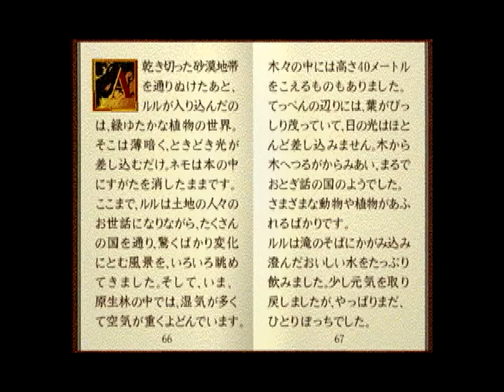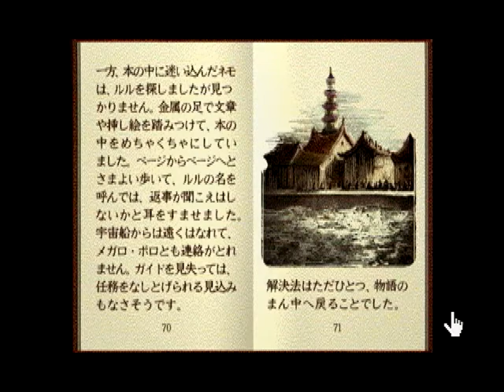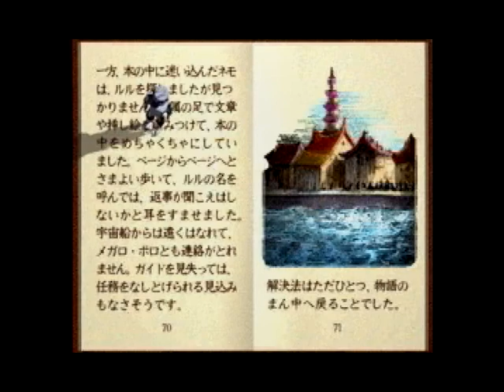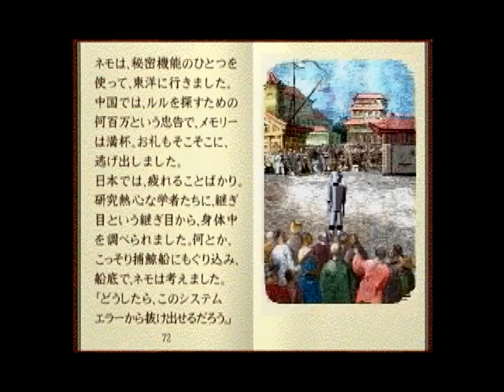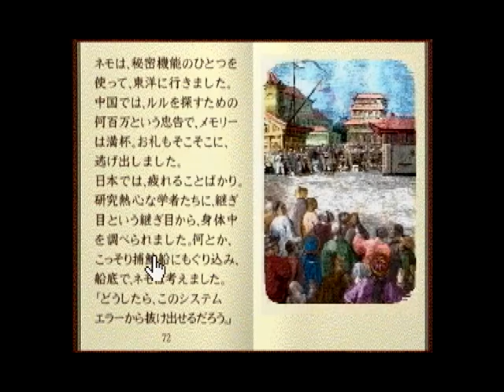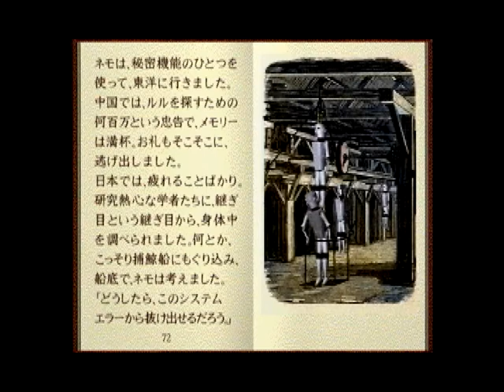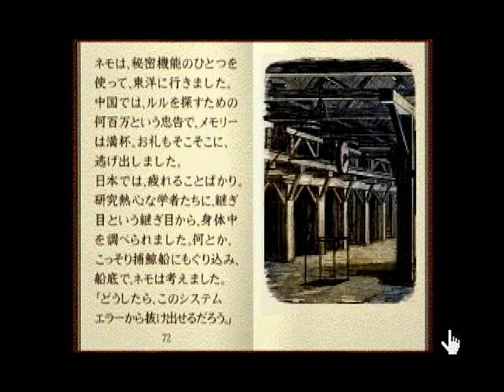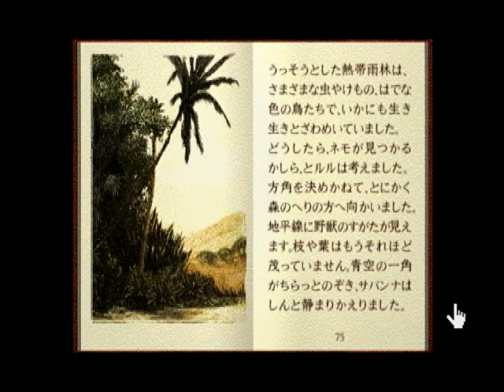【第５章】ＬＵＬＵ ルル (SS)【ジャングル】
エンディングまで完走（全９章）。ゲーム音のみ。
友達のいないお姫様ルルと「暖かさ」を探すロボットのネモ。
旅の終わりに二人が見つけたものとは？

(朗読)大貫妙子さん   (ルル)矢島晶子さん   (ネモ)山口勝平さん

【再生リスト】ＬＵＬＵ ルル (SS)【完走 全９章】